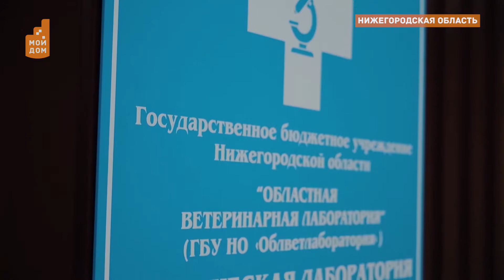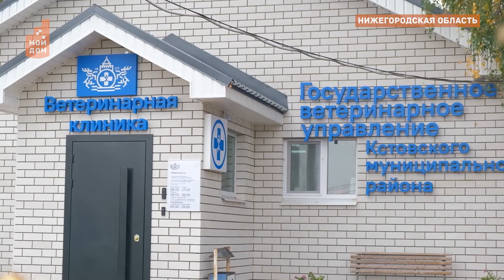Тысячи животных принял первый ветеринарный кабинет Нижегородской области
На страже здоровья четвероногих друзей. Около 1 500 животных принял первый ветеринарный кабинет Нижегородской области за этот год. Он открылся в Автозаводском районе Нижнего Новгорода и отмечает первую годовщину своей работы